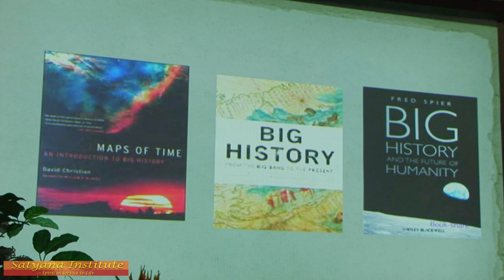Dawn of InterSpirituality: Prof. Philip C. Novak, Ph.D.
Dawn of InterSpirituality International Conference
September 29 - October 4, 2013
Cascadian Center, Mt. Vernon, WA
Prof. Philip C. Novak's presentation - Our Single Planetary Spiritual Heritage